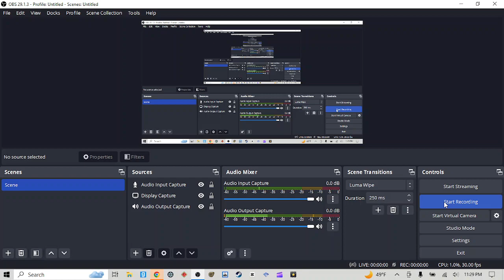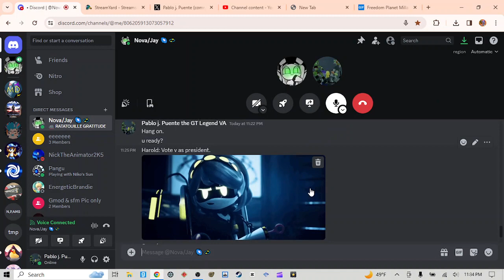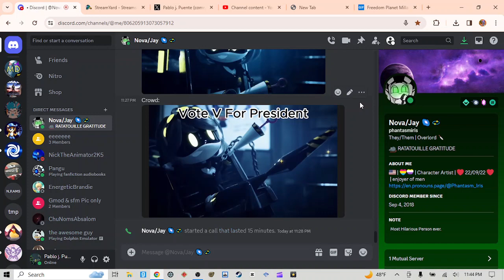Another Non Stream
bc lmao.